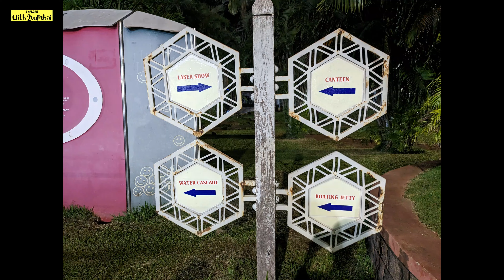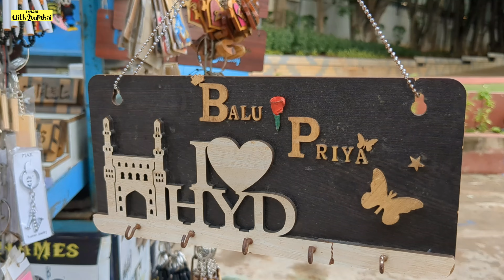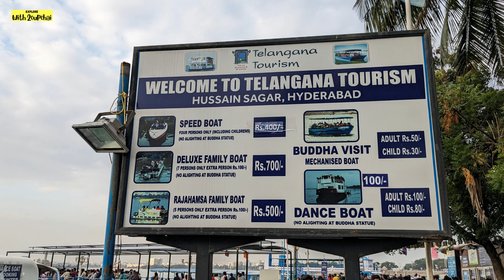রাজগীর থেকে হায়দ্রাবাদে বুদ্ধের মূর্তি আনা হয়েছিলো?।। Buddha Statue।।Lumbini Park।। Hussain Sagar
আজেকের পর্বে একসাথে বুদ্ধ মূর্তি ,হোসেন সাগর ,লুম্বিনী পার্ক সবকিছুই দেখতে পারবেন। হায়দ্রাবাদে আসলে সবাই এই জায়গাটি অবশ্যই ঘুরে যায়। বিশদ জানতে পুরো ভিডিওটি দেখতে ভুলবেন না।
Lumbini Park Entry Fee-20 R.S
Park Timings- 9 A.M- 9 P.M
Buddha Statue Boat Ride Cost-50 R.S (Per Person)
আমার অন্যান্য ট্রাভেল সিরিজ দেখতে পারেন -

If you like my videos, PLEASE SHARE them and let others get inspired to explore this beautiful world.

About Me-
My name is soumitra dey, a travel lover and love to explore new places.Also love to travel by cycle and want to trek most difficult trek routes.My dream is travel all over the world before i die.So please support my dream.